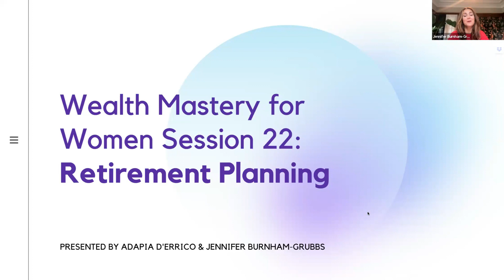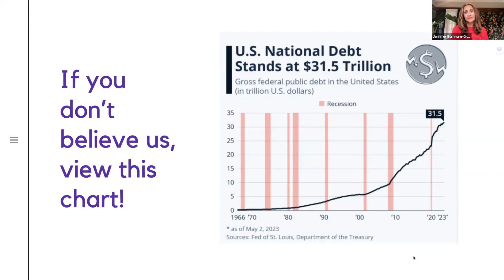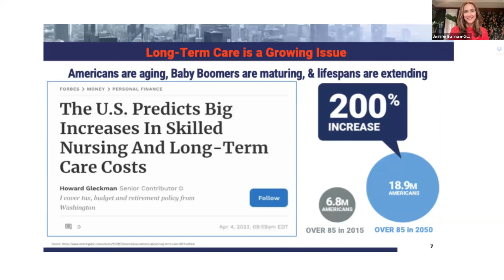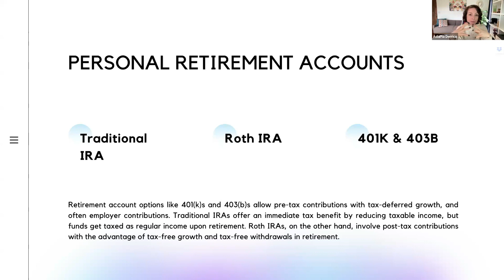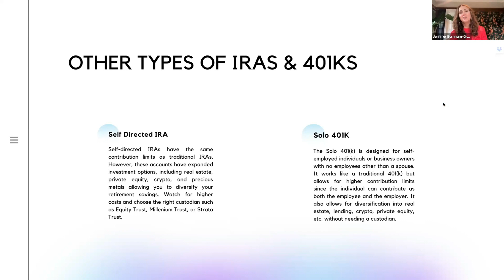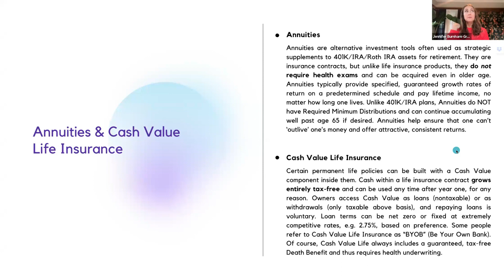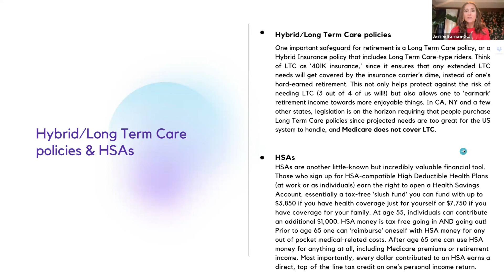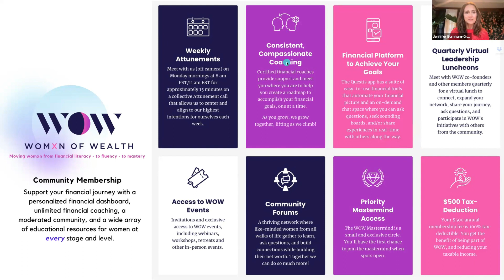November - Wealth Mastery Roundtable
With the lion’s share of $30 trillion in financial assets expected to be controlled by women by 2030, it’s time to learn how to master wealth as a woman!

Women have overcome daunting generational barriers to financial independence – but wealth is not just measured by the money you earn, inherit or save. Wealth is measured by how you manage it.

Just because retirement is happening ‘later’ doesn’t mean your retirement options should fall into a set it and forget it bucket! Proactively setting yourself up now for retirement in 20 or fewer years can mean the difference between a comfortable life or one fraught with more concern. Learn about the usual suspects like 401Ks, IRAs and Roths, as well as other retirement planning vehicles that will have a huge impact on your long-term financial goals.

Tune into this discussion about Retirement Accounts and Planning from our event held in November!
Receive support from influential and highly connected business leaders, helping you develop the strategies to pursue your passions and purpose, and dramatically increase your success. Connect with global business mentors and world-class business strategists, dedicated to helping you accelerate your success! You’ll receive inspiration, insight and knowledge from global thought-leaders and expert guest lecturers focused on providing actionable ideas and key resources that can impact your success today! Discover exciting new opportunities that will prepare you to respond to the myriad of challenges and opportunities in business while broadening your sphere of influence and growing your leadership. Raise your level of visibility and expand your thought-leadership through our myriad of global platforms and influential connections.